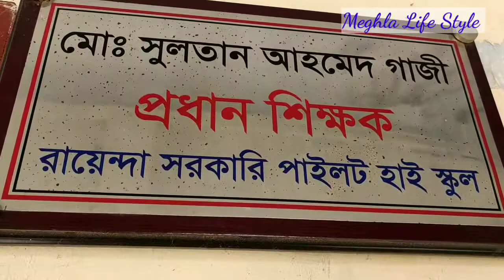আজকে আমার স্কুল দেখাবো সবাই কে ||Meghla Life Style